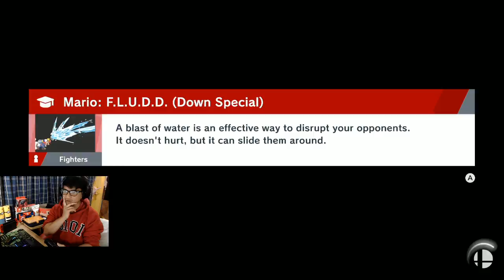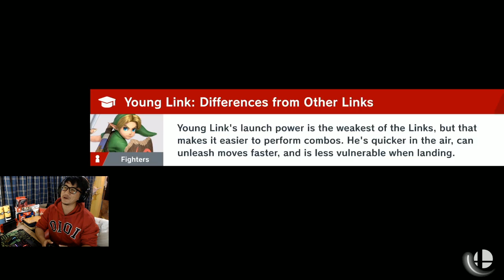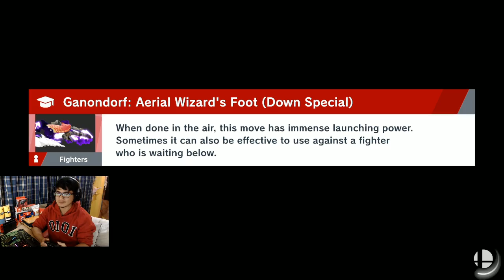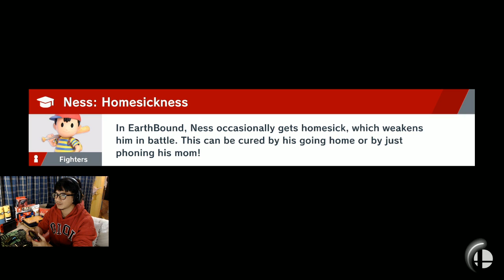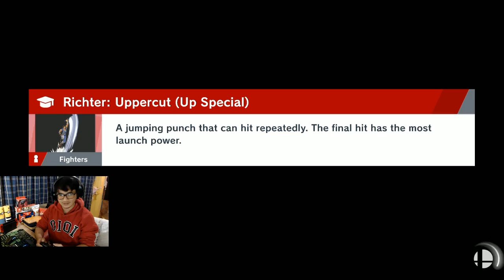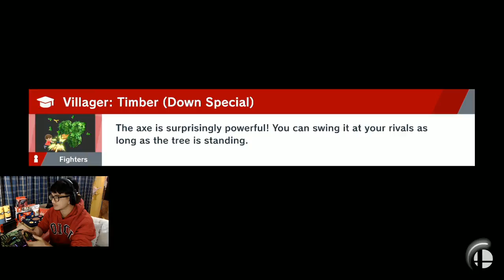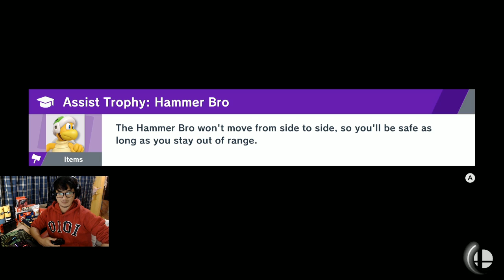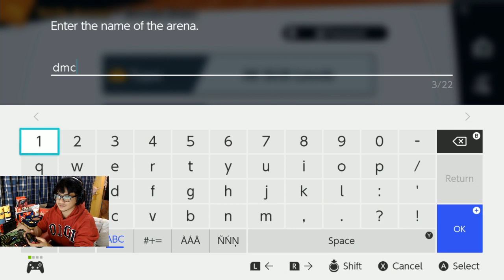หัวร้อนกับ Super Smash Bros Ultimate #06 ll Nintendo Switch